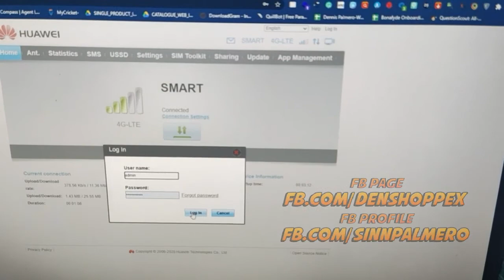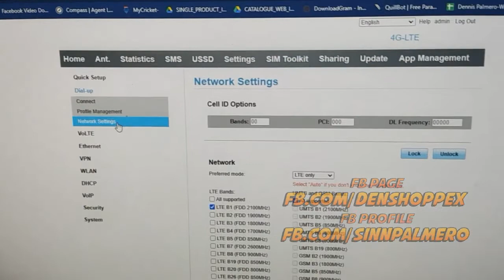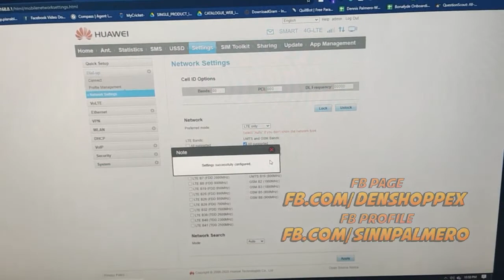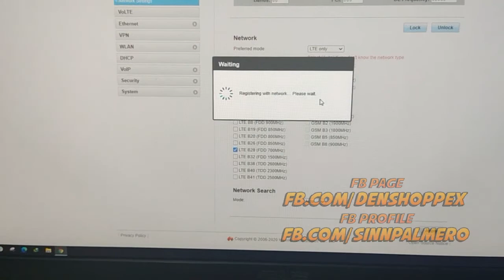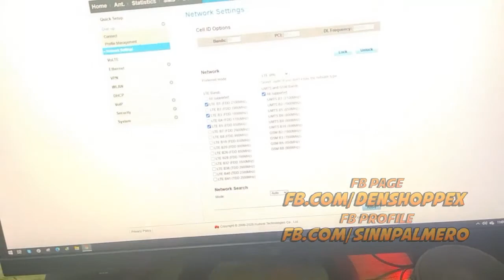How to use B525s-65a aka White Mamba / Black Mamba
Visit our Lazada and Shopee store

Store Name: Techbyte